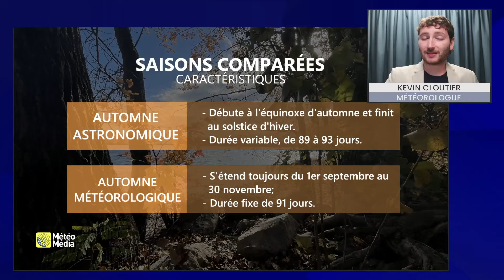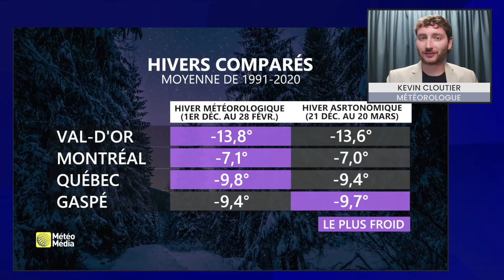Le vrai automne n'est pas celui que vous croyez